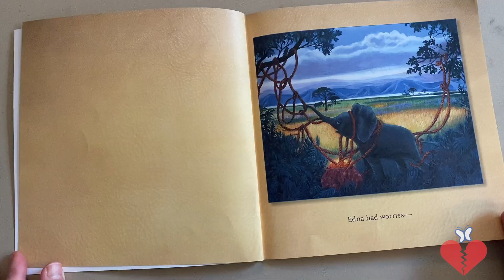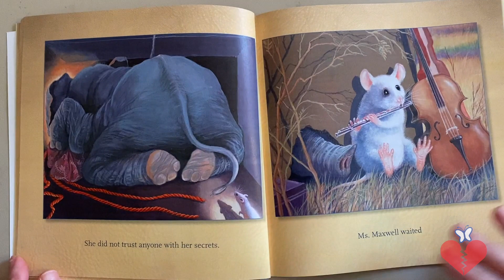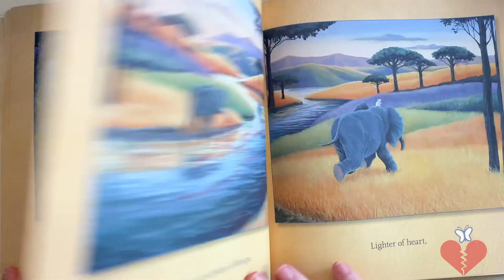Hope Through Children's Books (Edna)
Our Hope Through Children’s Books series continues with Edna by Susan Paradis. When things change as rapidly as they are, children and adults worry. This is a great book to discuss worry with children, especially worry with everything happening around the COVID-19 pandemic.

Feel free to use the following activities as a companion to our Edna video - Feelings Express

If you are looking to purchase the book Edna,